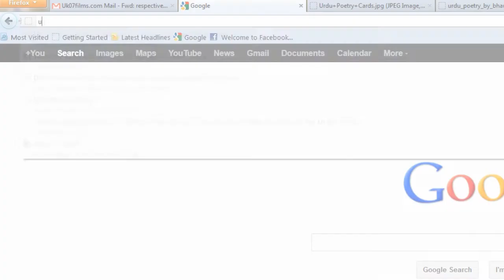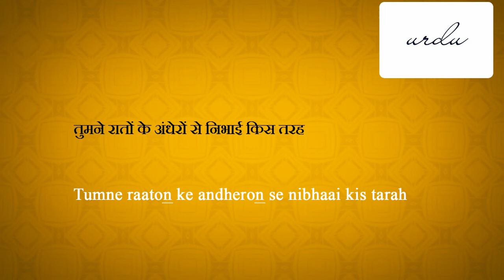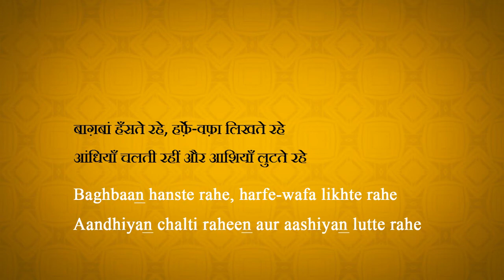'Daily Ghazal' | Darshan Kapoor 'Falak' | Baghbaan Hanste Rahe... "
As part of our initiative to promote Urdu Shayary and Urdu Shayars, we present a Ghazal from Janaab Darshan Kapoor 'Falak', the Shayar hails from Dehra Dun, this Ghazal is taken from his book 'Husne-Nazar', enjoy...
'Ambar' Kharbanda
Urdu Hai Iska Naam
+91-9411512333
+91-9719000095